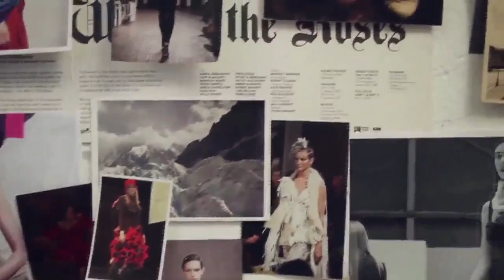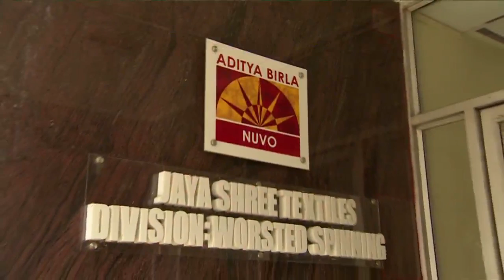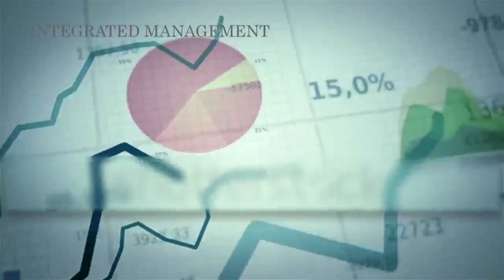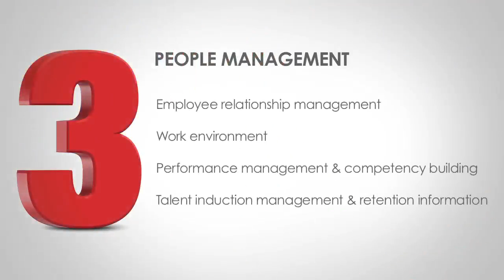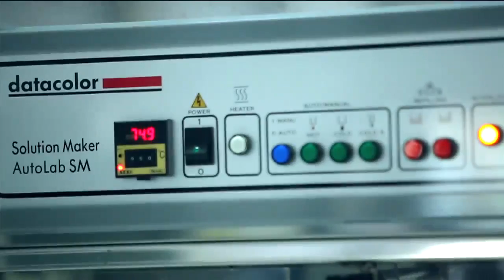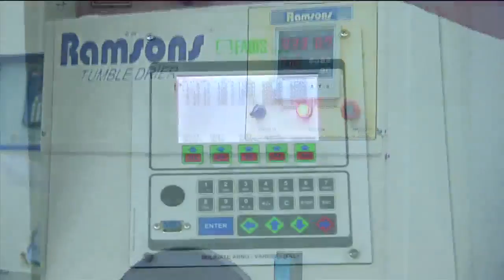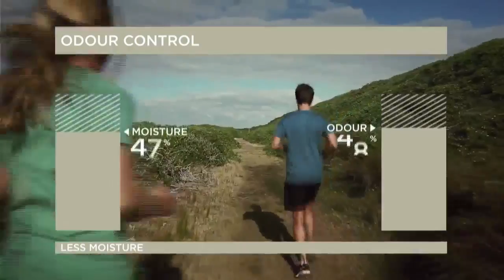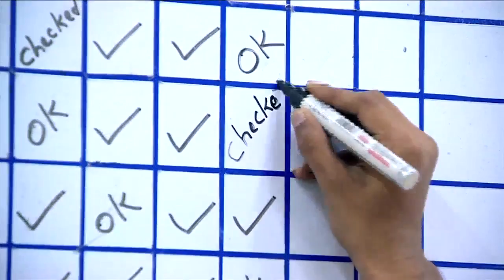Jayashree Textiles Worsted Yarn